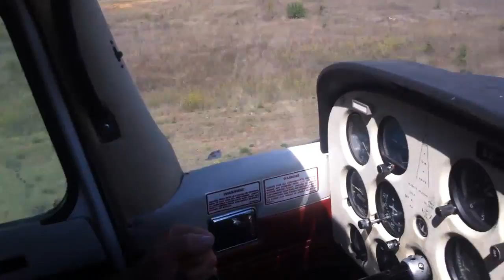SX AJX ASP 6